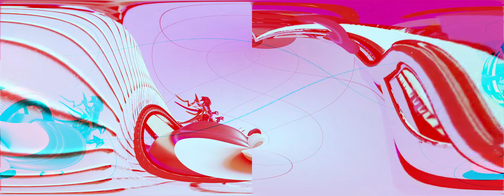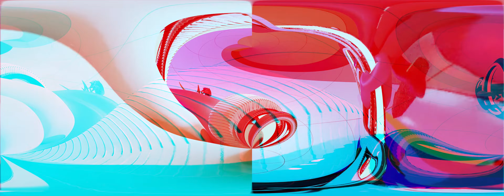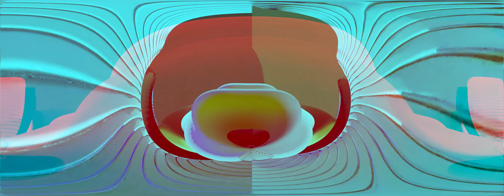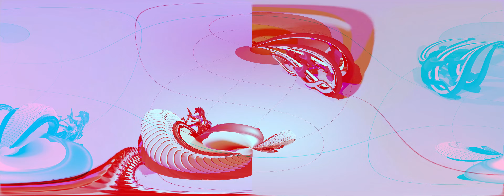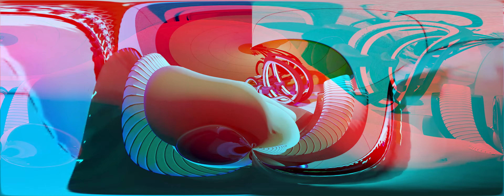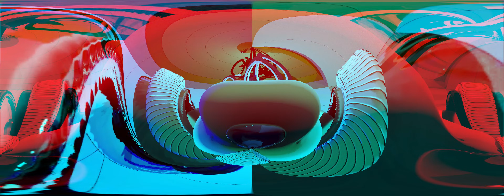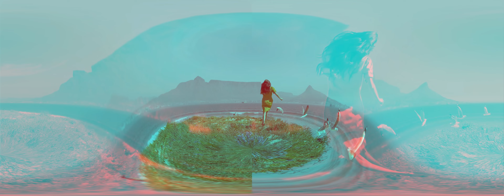Skeler N i g h t D r i v e スケラー PART II Phonk x Wave ID Mix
Might contain footage from:
Mathstown

Add or remove your music?